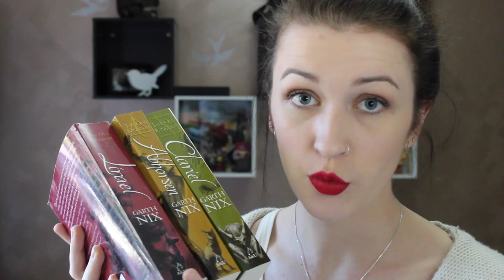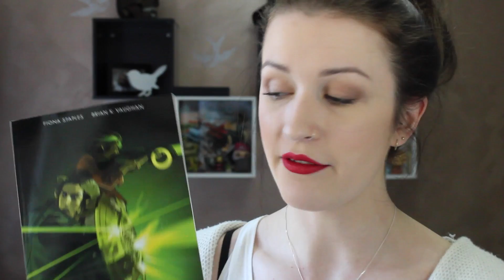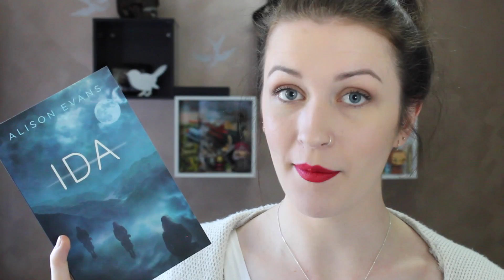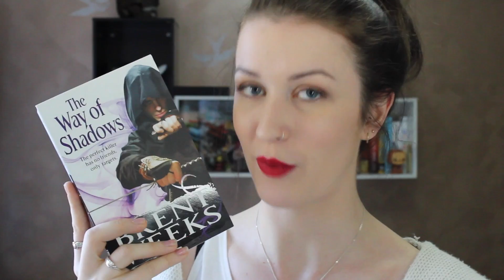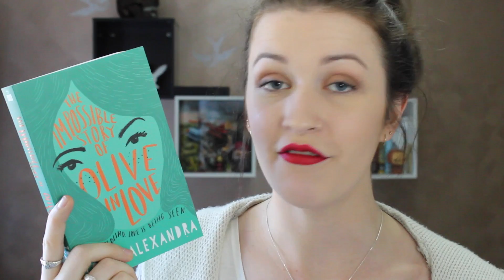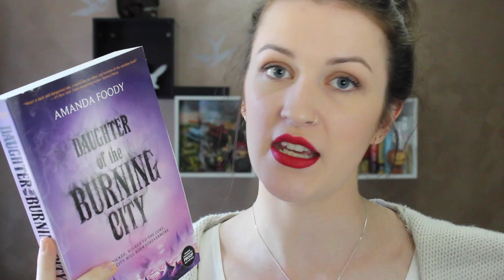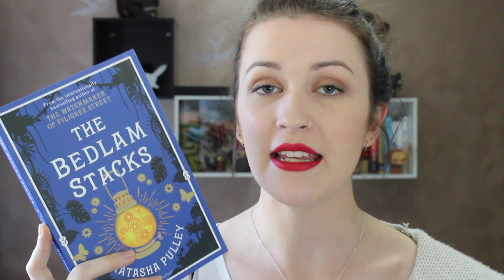BOOK HAUL | April 2017